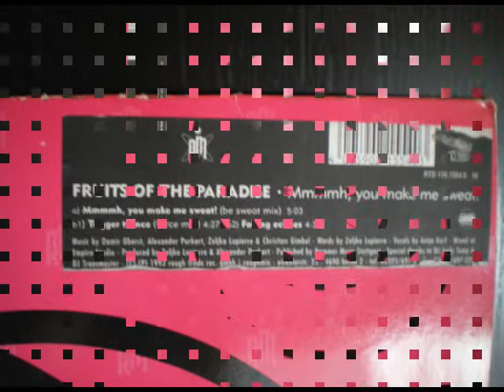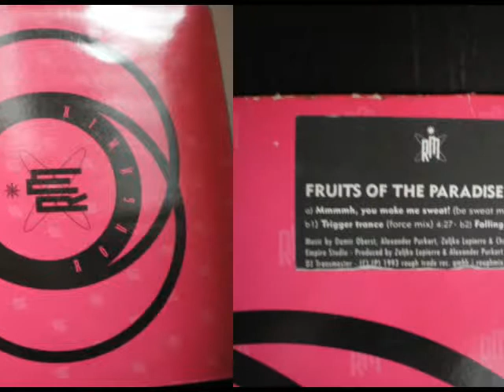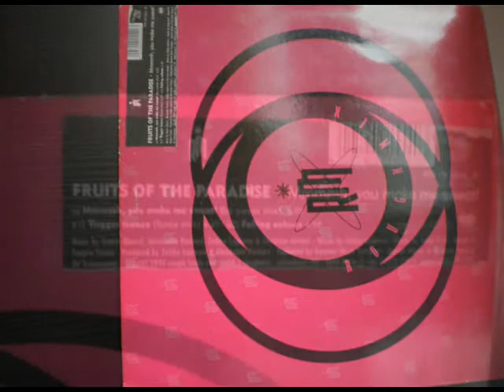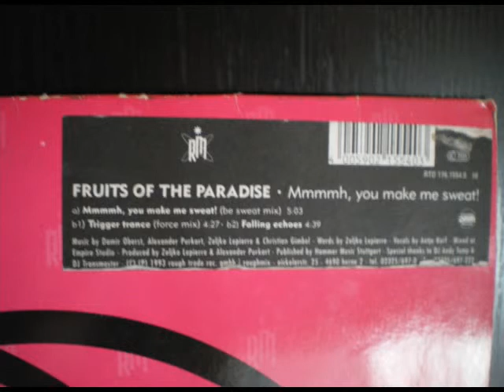fruit of the paradise